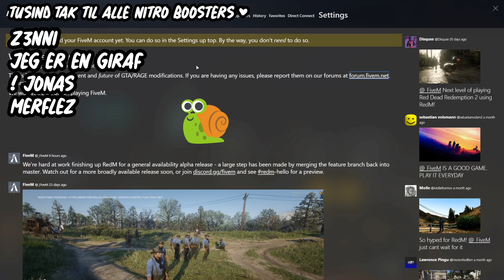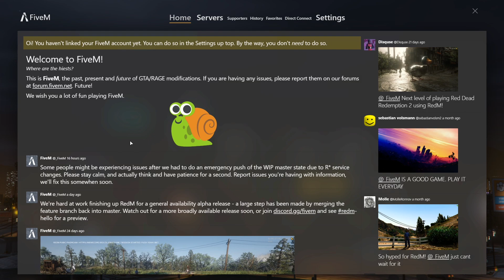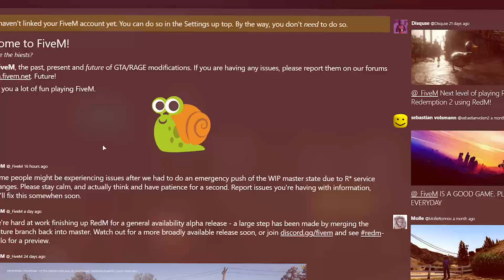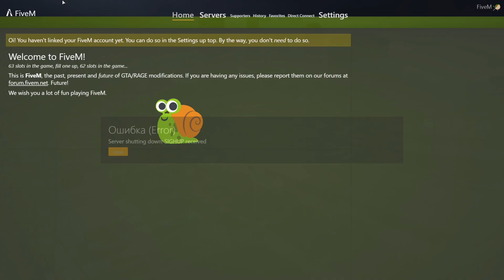GTA 5 RP - KOMMER MED I EN BANDE!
ja eh, jeg aner stadig ikke hvem nogle af dem jeg er i bande med er. så deet.